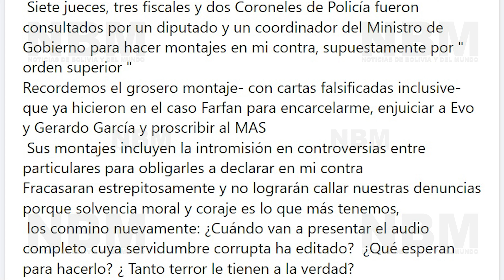Diputada Deysi Choque le da 24 horas a Carlos Romero para que demuestre sus acusaciones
Diputada arcista Deysi Choque le da 24 horas a Carlos Romero para  que demuestre sus acusaciones en contra de ella.

"Que lo demuestre, que me denuncie, que vaya a donde corresponde, no es generando chismes de cocina. Si usted tiene prueba contra mí hágalo, yo no le voy a tener miedo porque no soy cobarde como usted, no lo soy. Créame que yo voy a continuar mi denuncia contra usted" aseveró.